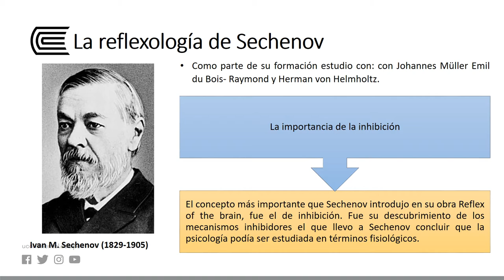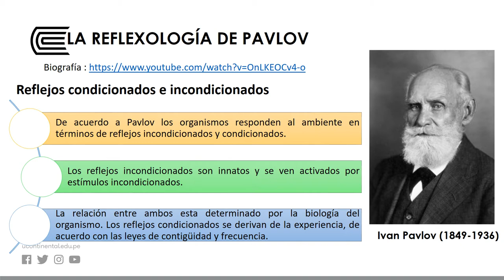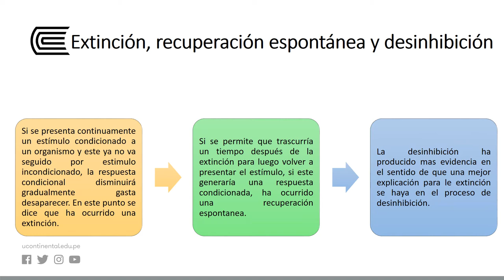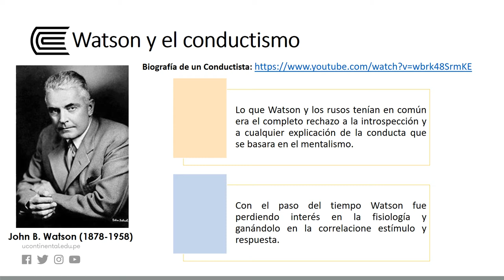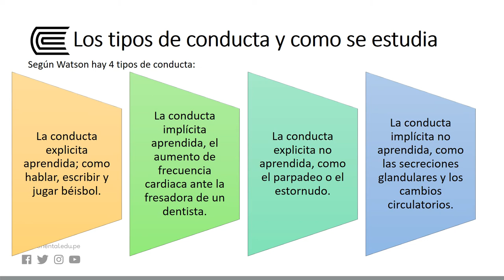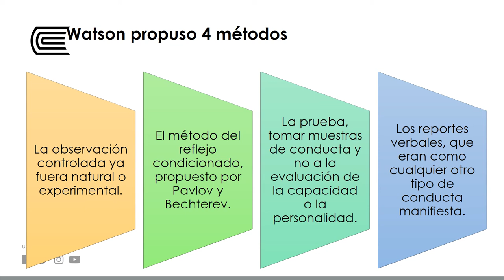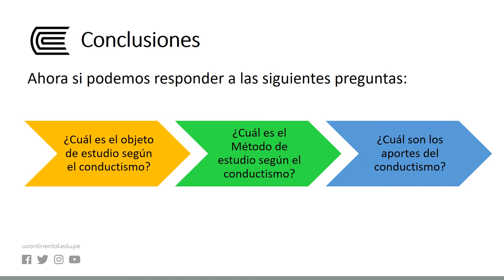Los inicios del conductismo